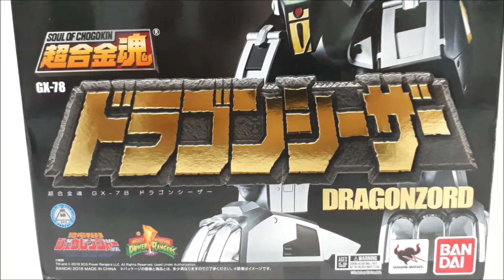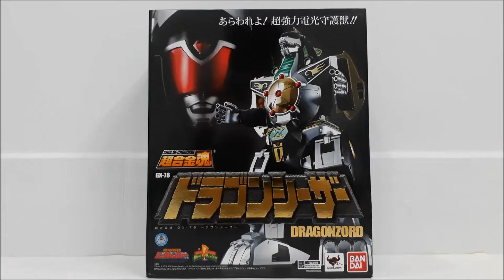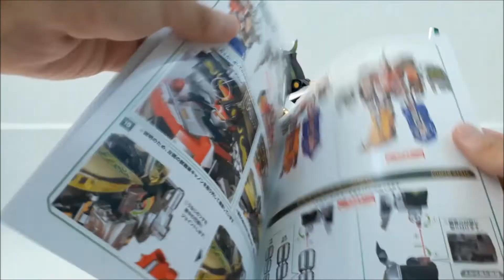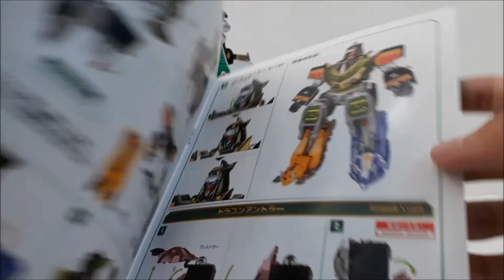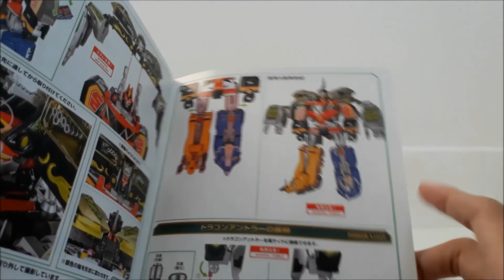Soul of Chogokin GX-78 Dragonzord - Dragon Ceasar